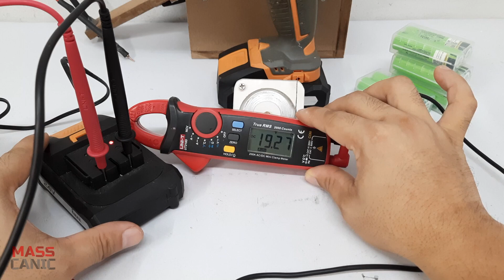สว่านแบตแเสื่อมอย่าพึ่งทิ้ง แพ็คใหม่ใช้งานต่อได้ยาวๆ Panasonic 3400mAh